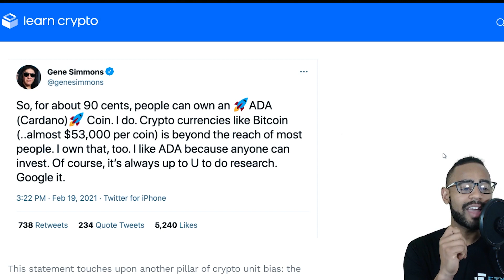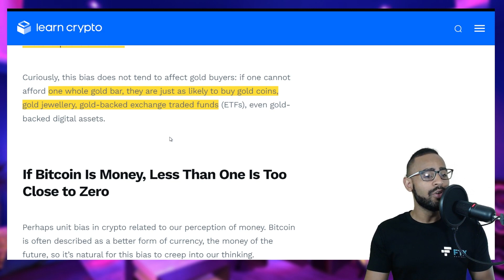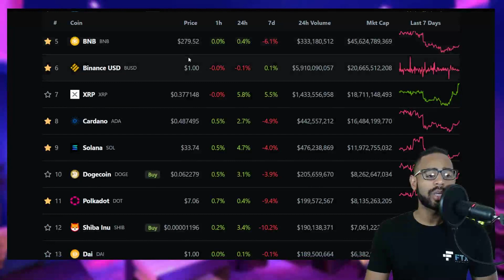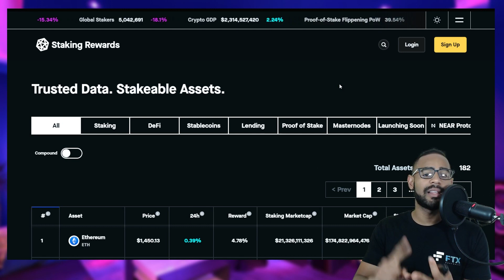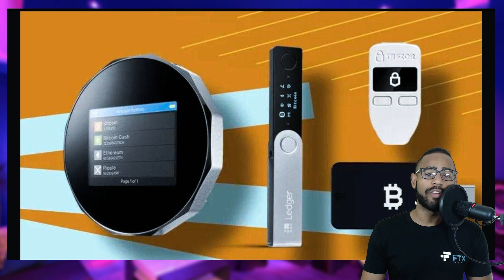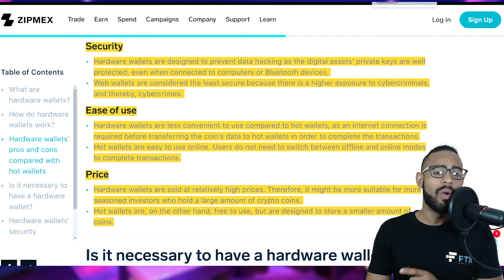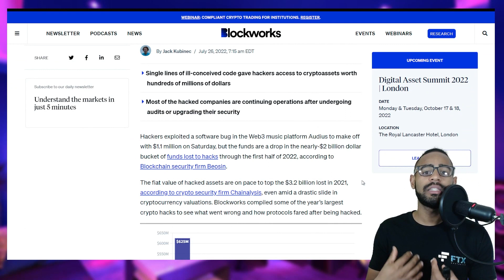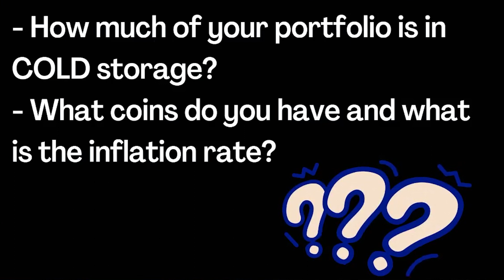3 Cryptocurrency Traps To Avoid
3 Cryptocurrency Traps To Avoid

Cryptocurrency has TRAPS & SCAMS, Doge, Shiba and others! Cryptocurrency investors often do not understand how tokens are issued and how to store them. It is essential that beginner Cryptocurrency Investors understand how to navigate crypto safely!

Unit bias, token inflation and custody are all explored within this educational video by MetaVerse Explorer; a content creator at Collective Shift! Make sure to stay safe out there!

Timestamps:
00:00 Intro
01:07 What is unit bias?
03:20 How crypto unit bias affects investors
04:41 The coins and tokens it may affect
05:59 Inflation
08:24 The Ethereum Merge
09:09 Cold Storage
10:41 Celsius
11:28 The 9 Largest Crypto Hacks in 2022
12:44 Summary
13:31 Outro

📧 Join our free newsletter for weekly insights straight to your inbox

The viewer should always:
1. conduct their own research;
2. never invest more than they are willing to lose; and
3. obtain independent legal, financial, taxation and/or other professional advice in respect of any decision made in connection with this video.